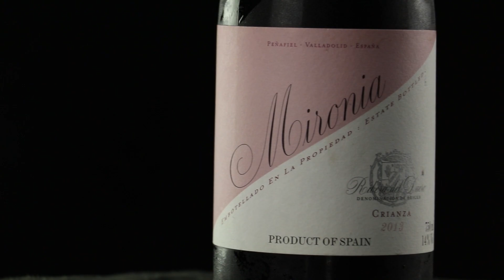Almoço com vinho 06 | Cazu | Mironia Crianza com Mignon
Bem-vindos a mais um Almoço com vinho, série especial onde a cada restaurante escolhemos um prato do cardápio para harmonizar com um vinho diferente. Hoje visitamos o Cazu Gastrobar e selecionamos 3 variações de carne para harmonizar com o vinho Mironia Crianza. Convidamos o casal Ana e Alexandre, do site e blog Viagens e Rotas, para nos acompanhar nessa aventura. Assista ao vídeo e delicie-se conosco!

Rua Harmonia, 321 – Vila Madalena, São Paulo – SP